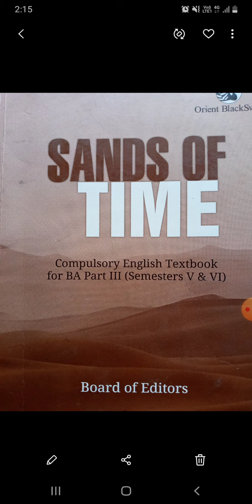SANDS OF TIME B A III SEM VI QUALITY PART 3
SANDS OF TIME   B A  III   SEM VI   QUALITY   PART   3 BY ASST. PROF. SANTOSH B. GORE